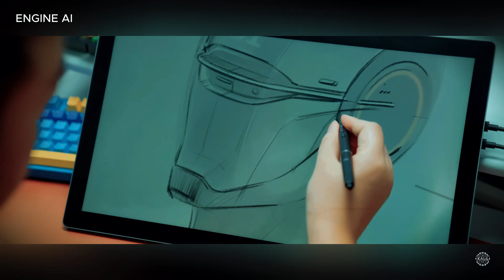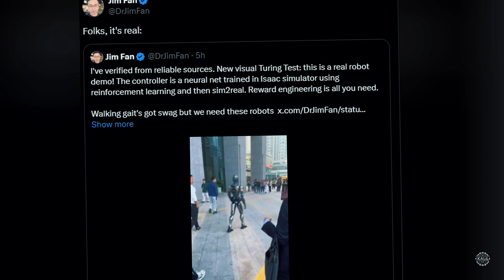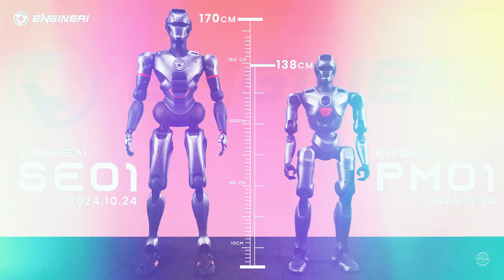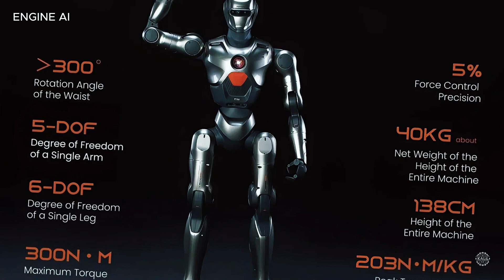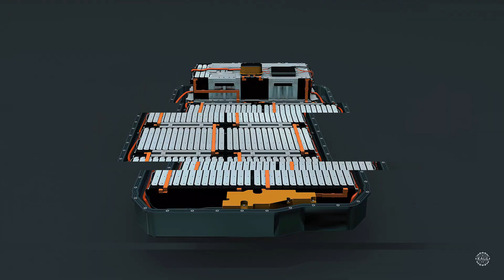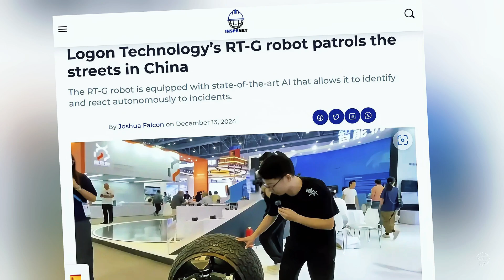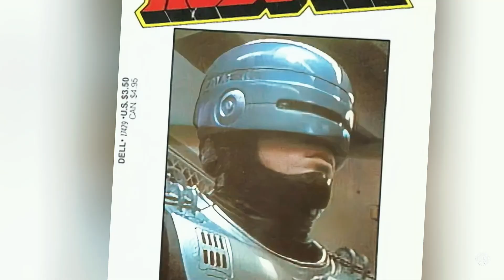China's New RoboCop! Shenzhen Police Deploys Engine AI PM01 Humanoid Robots for Patrols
Engine AI is really leaning into the RoboCop aesthetic.

Videos circulating on social media show the buzzy Chinese startup's AI-powered humanoid robots patrolling the streets of Shenzhen. According to Chinese state media, it’s part of an experimental project merging artificial intelligence and law enforcement.

The deployment comes as the People's Republic increases its reliance on AI and robotics for public safety.

Will these humanoids evolve to match the abilities of the iconic robotic police officer from the 1987 film? Let’s get to the bottom of it.

Robots from Engine AI have been compared to RoboCop since the Shenzhen-based startup emerged from seemingly out of nowhere in fall 2024. The original RoboCop wasn't screened in China due to strict restrictions on foreign films at the time, but the reboot was a notable success.

Zhao Tongyang, a prominent figure in China’s expanding robotics sector, founded Engine AI in October 2023. The founder previously led the team at Xpeng Robotics that developed the Chinese EV maker’s first humanoid robot prototype, the PX5. Xpeng is now training its next-generation humanoid robot, named Iron, for industrial applications.

Zhao left Xpeng in 2023, quickly securing nearly $14 million dollars in angel seed funding to launch Engine AI. A year later, the startup's flagship, the SE01, immediately set a new benchmark for bipedal locomotion with its uncannily humanlike walking gait.